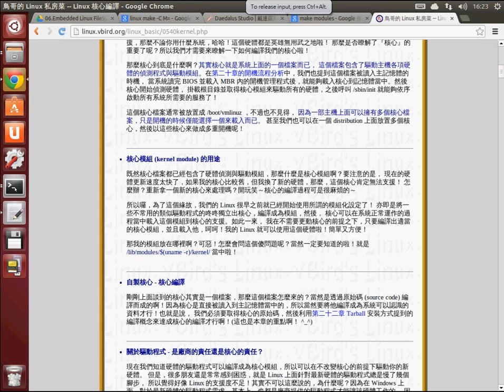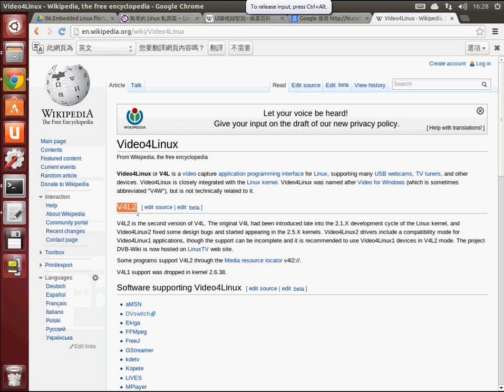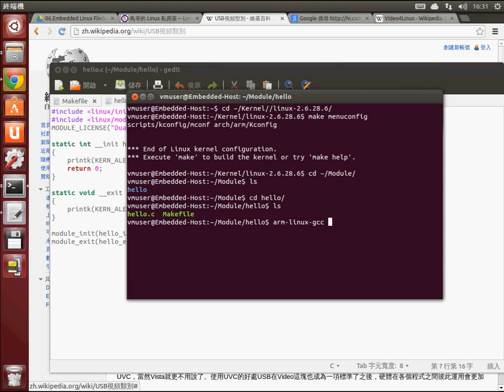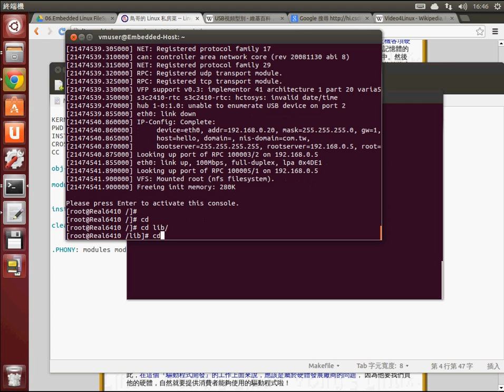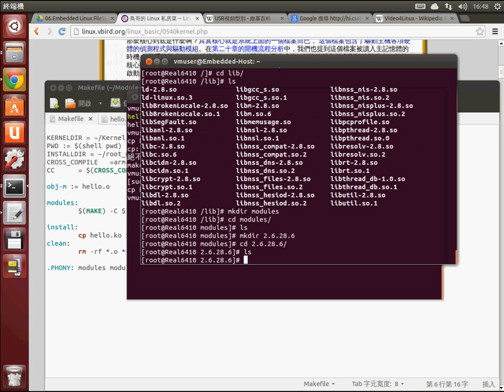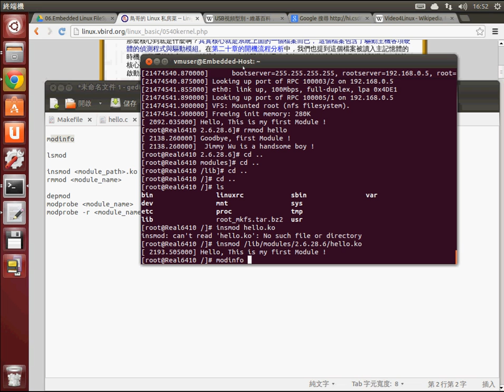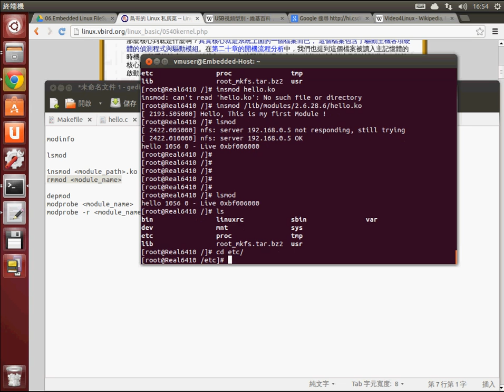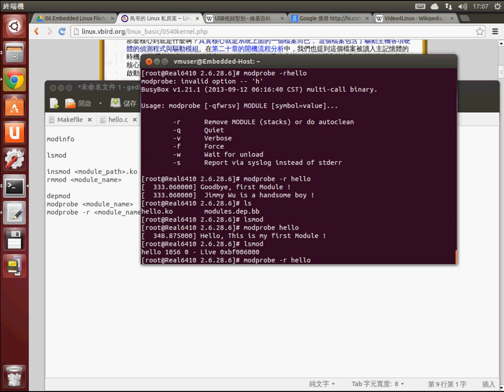[Real6410] 07.Embedded Linux Device Driver Module介紹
Kernel Module介紹 與製作一個簡單的 hello module